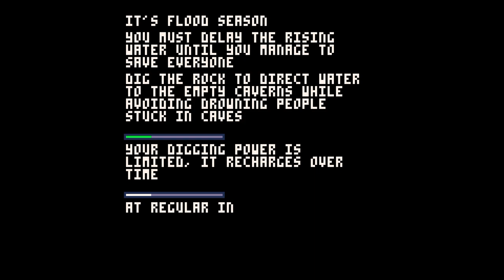PICO-8 : floodedcaves - 🕹 Gameplay 🕹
Some games I like playing on the PICO-8 fantasy console

Superb game "floodedcaves" by NuSan, check out more by this talented coder

Go show some love on the PICO-8 forum

Support the Pico-8 project; consider buying a license to enjoy the full potential

Captured running on Raspberry Pi 400